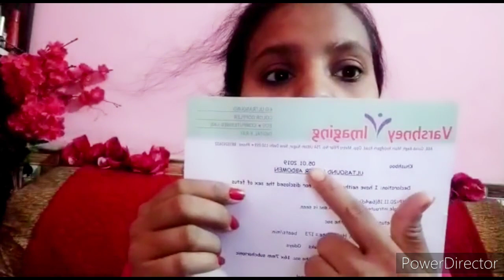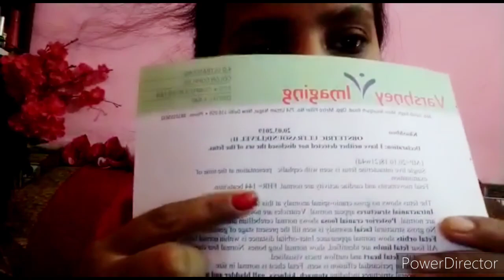Ultrasound report Mai beby Ki heart beat (FHR) se Jane beby boy hoga ya beby girl .